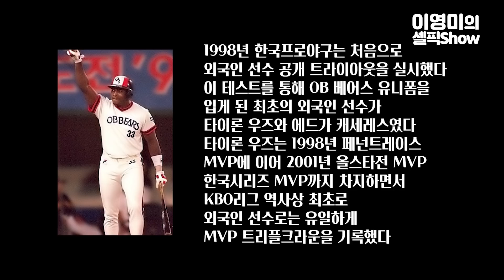“선동열 선배가 누군지도 모르고 상대했어요” 한국 야구에 도전했던 미네소타 스카우트 데이비드 김(김태민) 1편(feat 타이론 우즈, 김인식)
호주 출신으로 한국 프로야구 LG 트윈스와 OB(두산) 베어스에서 선수와 외국인 선수 통역으로 활동했던 미네소타 트윈스 스카우트 데이비드 김(김태민)을 만났습니다
92년 LG 입단 테스트를 통해 선수단에 합류했지만 서툰 한국어와 낯선 선후배 문화로 인해 적응하지 못했던 그는 LG에서 방출됩니다. 이후 또 다시 테스트를 통해 OB 베어스 선수로 입단하려다 비자 문제로 선수가 아닌 외국인 선수 통역을 맡게 되었죠
OB 베어스 최초의 외국인 선수인 타이론 우즈와 에드가 캐세레스의 통역을 맡았던 김태민 씨
그가 어떤 과정을 거쳐 한국 야구를 접했고, 이후 미네소타 트윈스 스카우트로 활약하게 됐는지를 소개합니다

** 본 촬영은 코로나19 방역준칙을 준수하였으며 출연자를 제외한 모든 스태프가 마스크를 착용하고 진행되었습니다